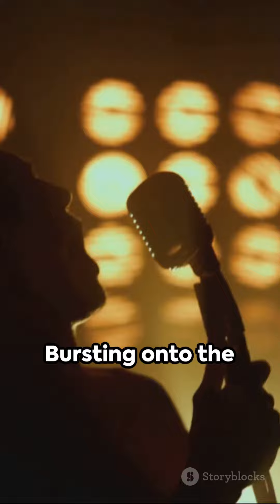Tracy Chapman: The Soulful Voice of Folk-Rock